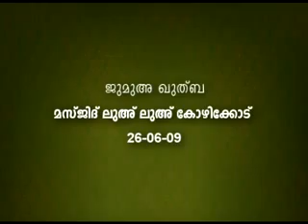നമസ്‌കാരവും മിഅ്‌റാജും 1 - PP Abdurrahman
നമസ്‌കാരവും മിഅ്‌റാജും  - പി.പി. അബ്ദുറഹ്മാന്‍
ജുമുഅ ഖുതുബ - മസ്ജിദ് ലുഅ് ലുഅ് - കോഴിക്കോട്
26/06/2009